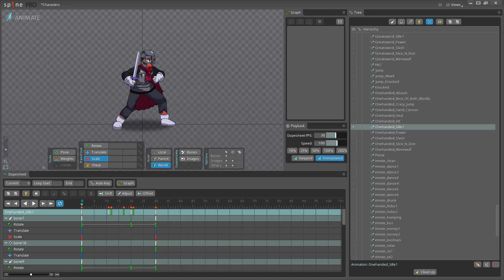2D Character Spine Animations | Doors of Insanity